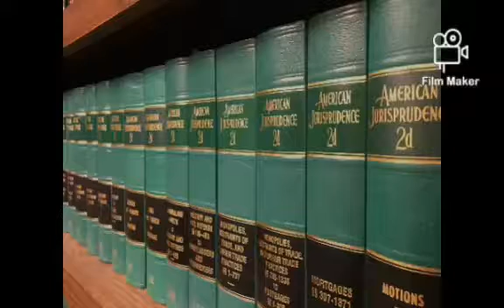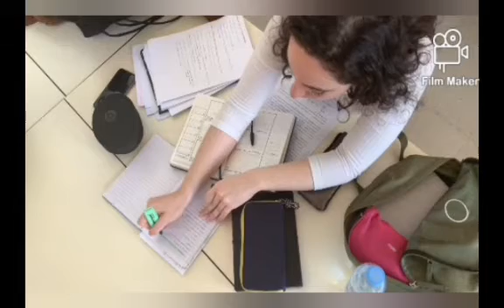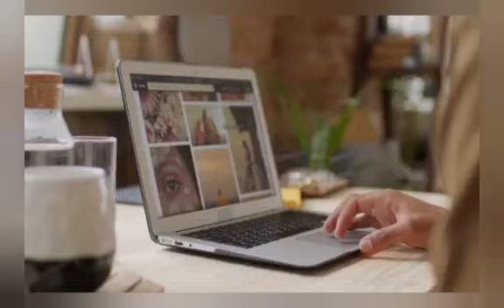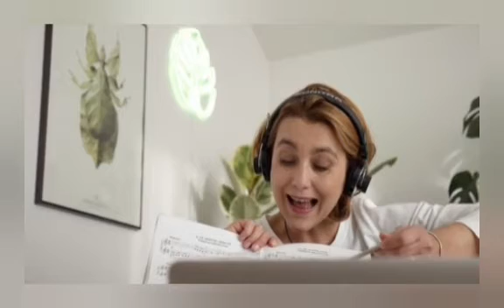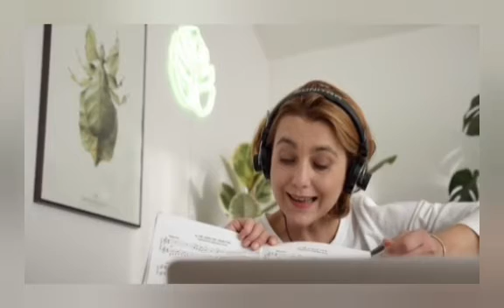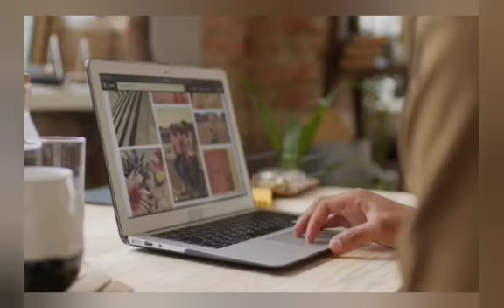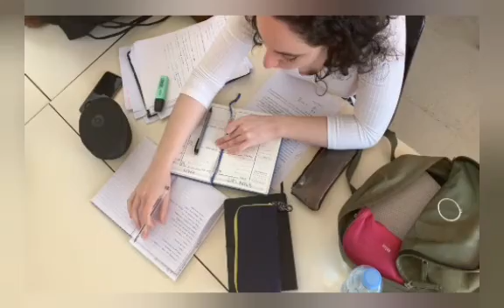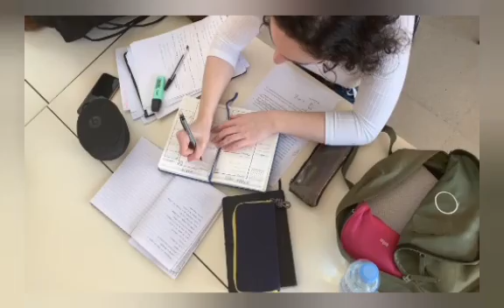Tips On How To Choose Perfect Gifts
🎬 Video by cottonbro, Lina Fresco, Marian Croitoru Taryn Elliott cottonbro Biplab Sau Anthony Zen Chung Chris Flaten alenta azwild Ricardo Esquiv  from Pexels